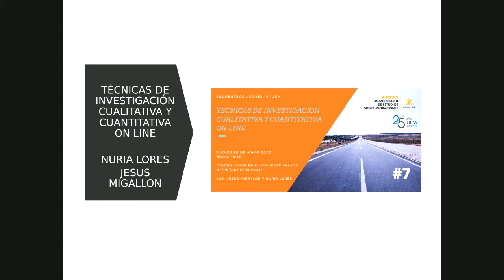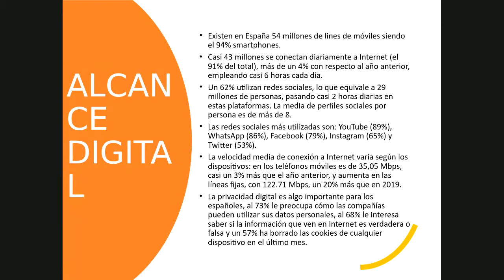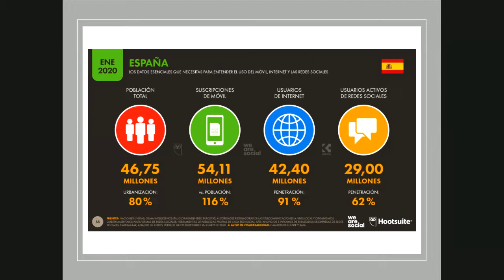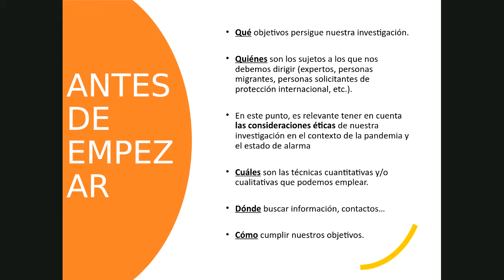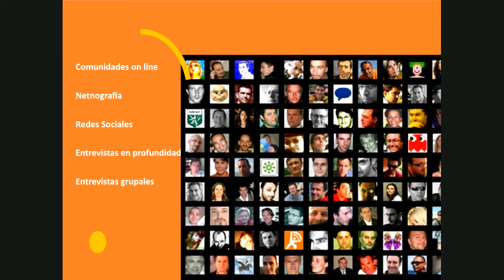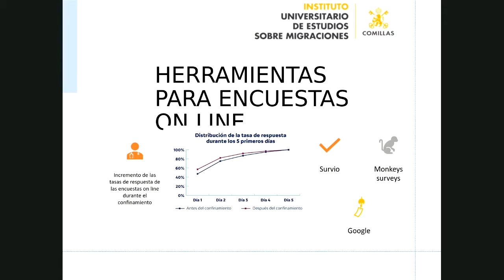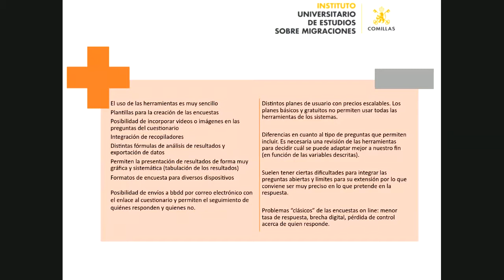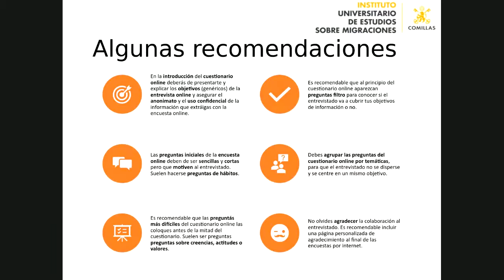Tecnicas de investigacion cualitativa y cuantitativa on line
• Jesús Migallón
• Nuria Lores
En la recta final de los TFM hay que ser ingeniosos e imaginativos para poder suplir las técnicas de investigación presenciales por técnicas on-line.